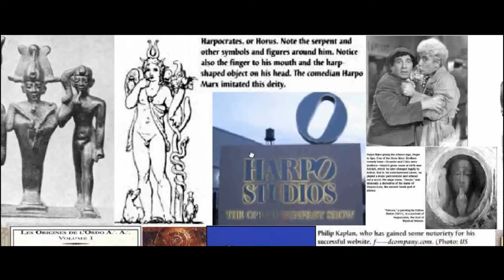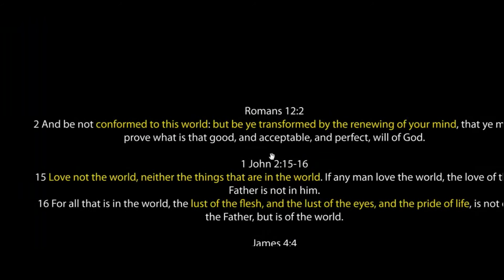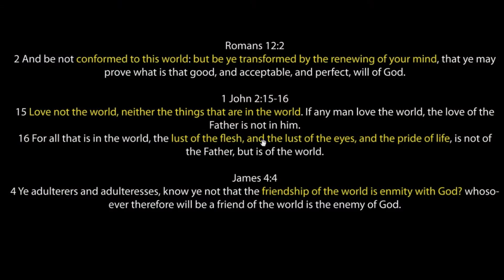FAKE TRUTH MOVEMENT EXPOSED (6/12) - 666 Horus Signs - Intermediate Illuminati Symbols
ARE YOU AWARE? - A MOSTLY VISUAL PRESENTATION ON THE GLOBAL PHENOMENON KNOWN AS THE "ILLUMINATI" - PART 6 OF 12 (666 & SIGNS OF HORUS/LUCIFER + INTERMEDIATE SYMBOLISM)

4000 IMAGES IN 4 HOURS FOR THE REST OF YOUR LIFE

THIS PRESENTATION was recorded at a live seminar held on May 25, 2013.

- Exposing Evil and Sharing the Good News - Warning everyone that the true battle is for our souls & that Jesus is our only hope.

THIS EYE-OPENING PRESENTATION presents proof of mass satanic/luciferian social programming in media, history, politics, religion & culture from a biblical perspective. The presentation covers symbolism & interpretation in mass media, the origin & role of secret societies in shaping humanity through mass social programming.

WARNING: THIS PRESENTATION includes a graphic exposure of evil. 18 & over is recommended (14-17 years should be accompanied by a parent/guardian). In addition, the content & message of this presentation may cause individuals to react with extreme emotion, including shock, denial, realization, conviction, confusion, and/or sadness. We encourage all who view this presentation to maintain a maturity level that is constructive to seeking the truth about the reality of the world in which we live.

IMPORTANT: THERE ARE PERSONS of differing worldviews & beliefs who may be viewing this presentation. The worldview & belief expressed in this presentation may differ from your own. Please remember, you are fully entitled to form your own opinions about what is presented. This presentation is meant for information, not indoctrination. In other words, there is no attempt being made to "brainwash" you. If you take offense to seeing or hearing differing worldviews or beliefs, this is not a presentation for you.

SINCE THIS IS A MOSTLY visual presentation with live commentary, sources of information may not be cited. If there is subject matter presented in which you wish to investigate, please make a note of it. We encourage all to research a subject in question in order to draw your own conclusions. Remember, you do not have to believe everything that is stated in this presentation. You are fully entitled to your own views, opinions & beliefs.

IT IS ESSENTIAL to see this presentation in its entirety. The presentation is cumulative; meaning each subsequent section builds upon the previous section in presenting an entire case from beginning to end. Missing parts of the presentation may cause gross misinterpretations and/or misunderstandings. We will not accept responsibility for this.

FACEBOOK.COM/THISPROPHECY
YOUTUBE.COM/THISPRROPHECY
TWITTER.COM/THISPRROPHECY